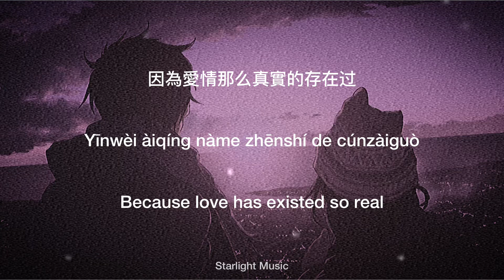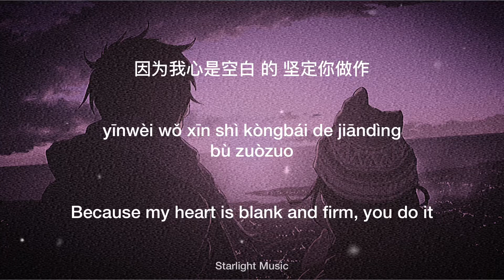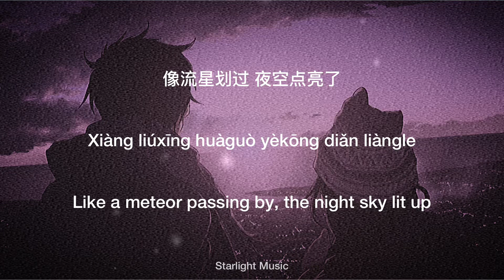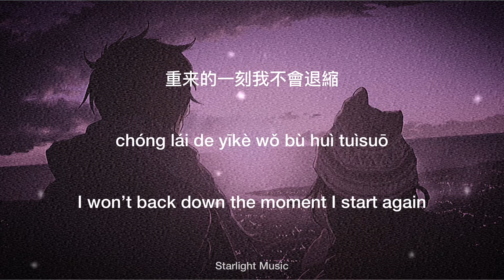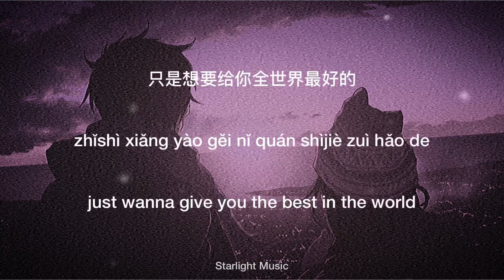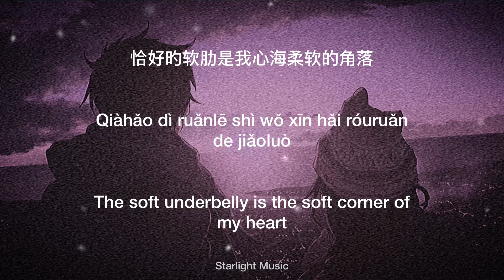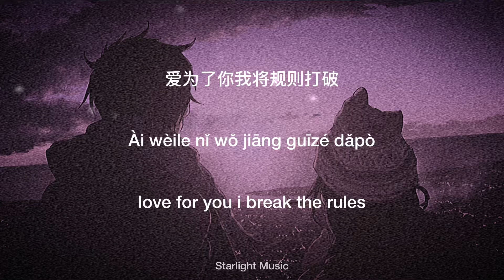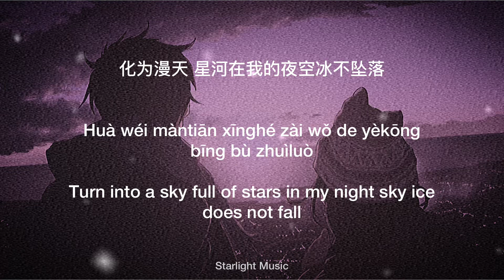因为相爱 (Yin Wei Xiang Ai) - Dou Zhiwen （ 都智文 ）《once we get married OST 》 《 BECAUSE OF LOVE 》